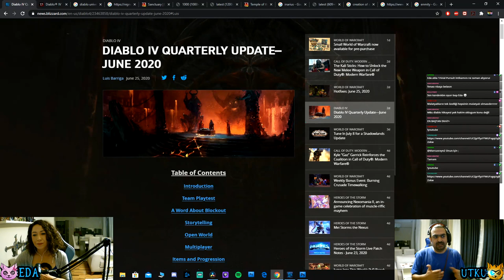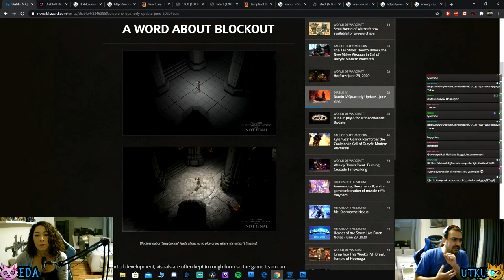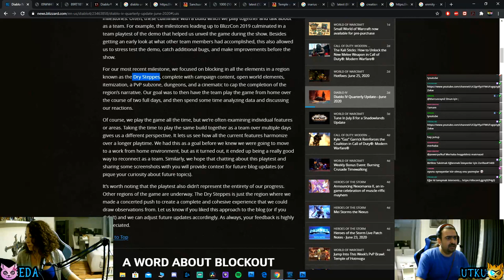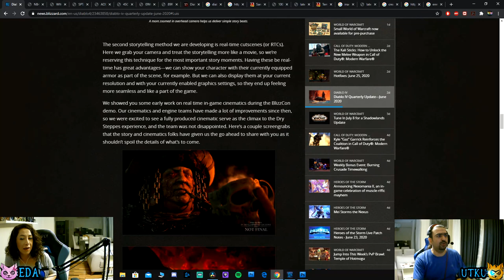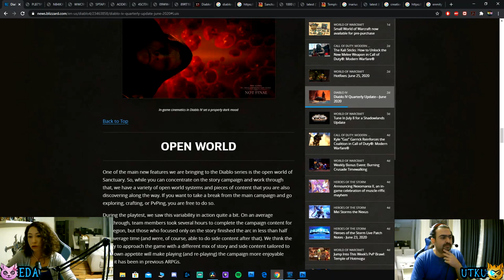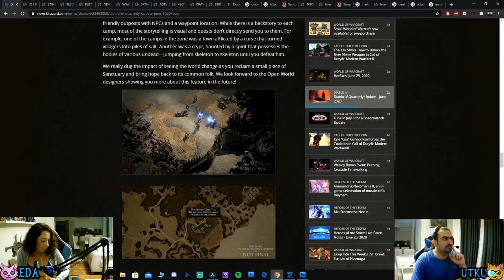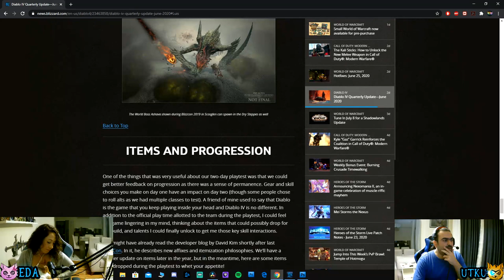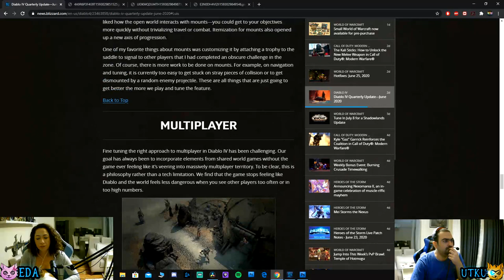Diablo 4 Geliştirici Güncellemesi İnceleme ( 2. Çeyreklik Güncellemesi )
Diablo 4'ün son yayınlanan geliştirici güncellemesini siz izleyicilerimiz ile canlı yayında inceledik. Yayını kaçıranları da unutmadık ve hemen yayın tekrarını sizlerle paylaşıyoruz. Keyifli seyirler :)

Umarım hoşunuza gider keyifli seyirler.